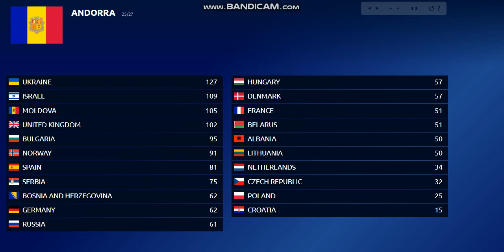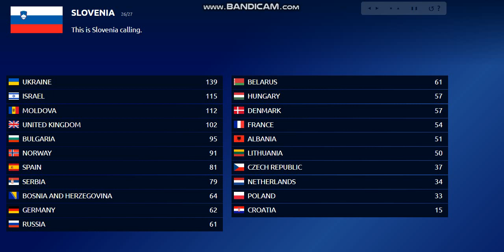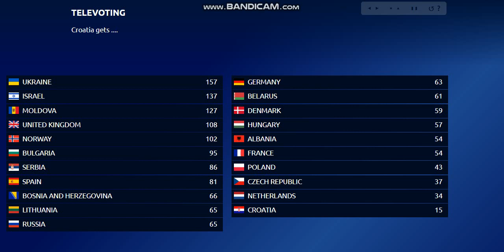Junior North Vision Song Contest 6 . Final Voting (Part 3-3)